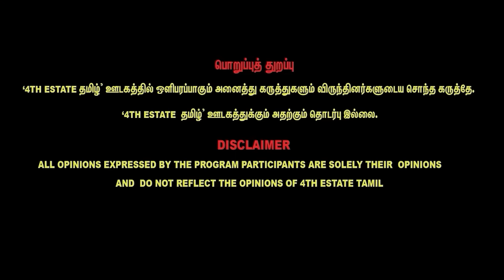விஜய் சீமான் சேர்ந்தால் workout ஆகும் - Journalist Ayyanathan Latest Interview | Vijay Seeman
30/A, 1st Floor, Medavakkam Main Road, Keelkattalai, Chennai,Tamilnadu - 600 117.